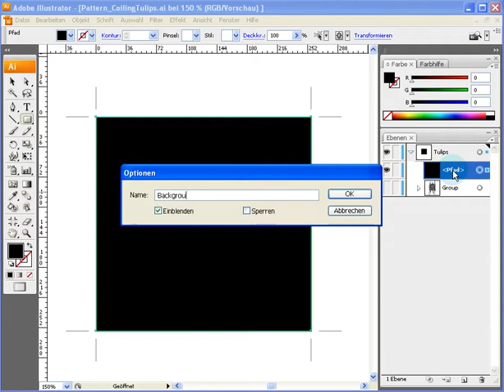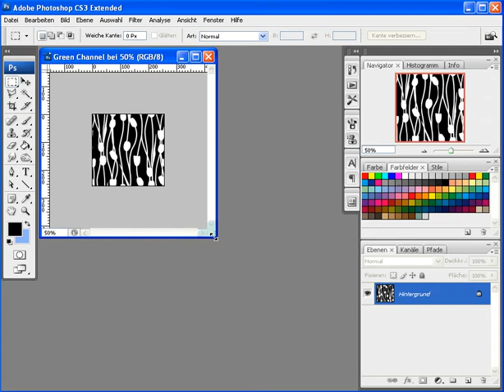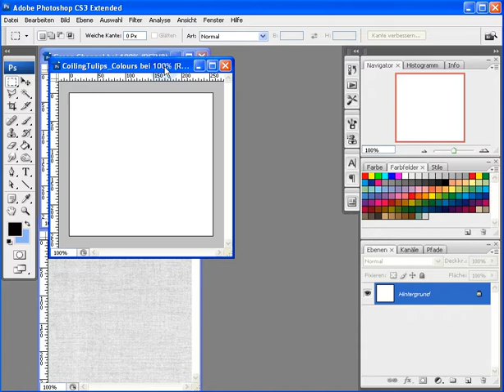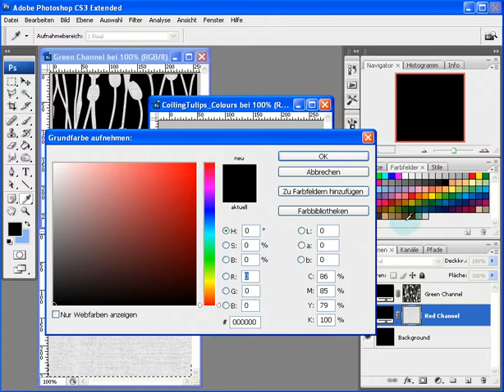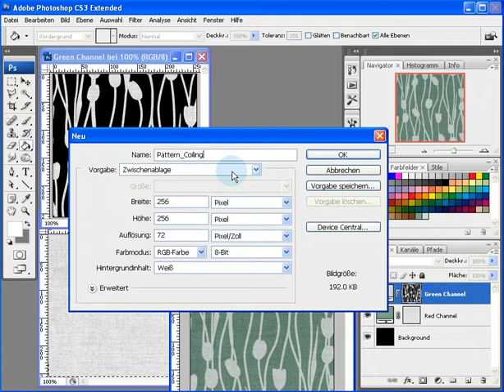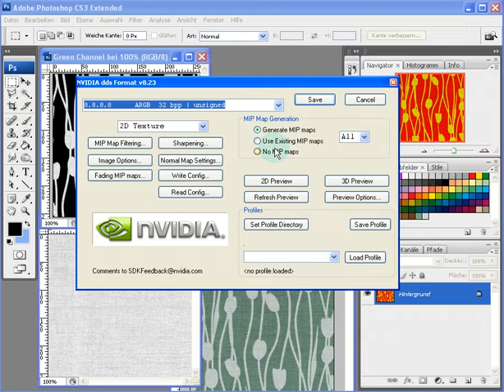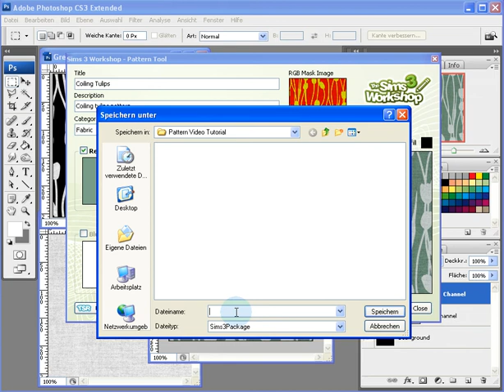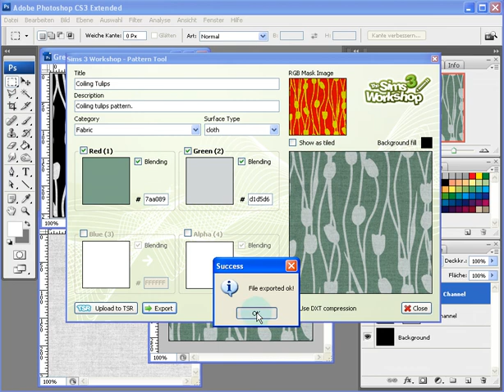TSR Workshop Pattern Plugin Tutorial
Software used:
Illustrator CS3
Photoshop CS3
TS3 Workshop Pattern Plugin